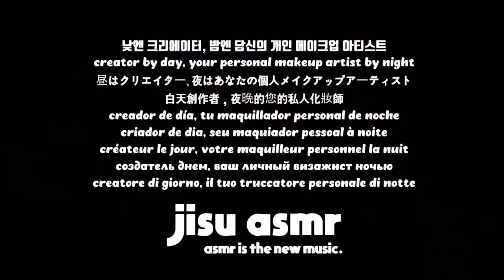ASMR Most Addictive Fast & Aggressive Hand Movements 💅🏻 (English ✔) Sharm Impression 🇺🇸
✔️ thanks for clicking, press like for me! ღ
✔️ all products are 200% official-store real 😚
✔️ no-upload day notices are updated via the fixed post at the channel's community tab 💕
✔️ I don't have any social media 😚